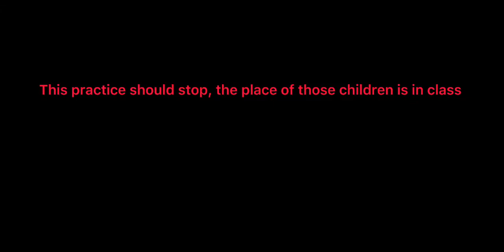where the Cobalt used in making electronic devices are found. Congo(DRC) mines that exploit children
Cobalt is an essential component of batteries for smartphones and electric cars. Around 60% of it comes from just one country, DR Congo – and most of the metal is exported to China. But there are ethical concerns: Amnesty International says children and adults are mining cobalt in extremely hazardous conditions. Meanwhile, around a quarter of the cobalt extracted in DR Congo is sold through the black market.